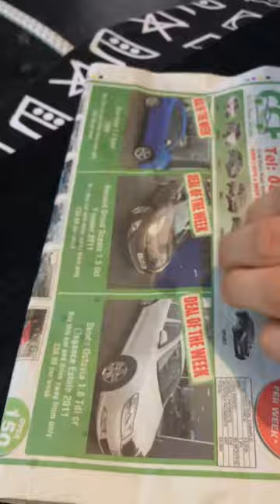Removing wax from clothes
This short clip will show you how to remove wax from clothing in a breeze!